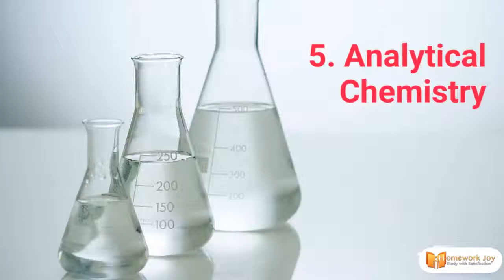Main Branches of Chemistry with Definition | Homework Joy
Chemistry is the science that deals with the properties, composition, and structure of substances and the transformations they undergo, etc. There are five main branches of chemistry which are further sub-divided into numerous branches. The five branches of chemistry are: -

• Organic Chemistry: Study of organic compounds like carbon and hydrogen containing compounds.

• Inorganic Chemistry: Study of compounds not covered by Organic Chemistry. It studies
  the behavior and properties of inorganic compounds.

• Analytical Chemistry: Study of the chemistry of matter, it involves quantitative and
 qualitative analysis of chemical compounds.

• Physical Chemistry: Study of physics combined with chemistry. It is basically the effect
 of chemical structure on the physical properties of a substance.

• Biochemistry: Study of chemical processes taking place inside the living organisms. It
  attempts to explain them in chemical terms.